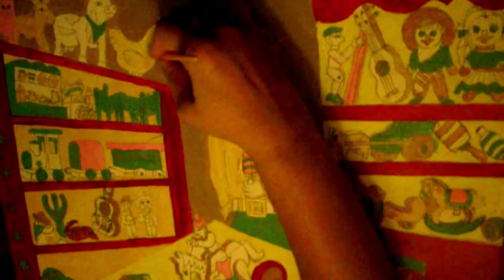TOY STORE ACRYLIC PAINTING TUTORIAL/ JUGUETERÍA PINTURA ACRÍLICA TUTORIAL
TOY STORE, ACRYLIC PAINTING, TUTORIAL, JUGUETERÍA, PINTURA ACRÍLICA ,TUTORIAL, @dianast.artstudio,